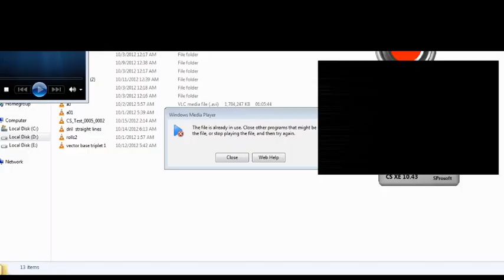Vectors and 3 D Geometry V7TWO for IIT - JEE - Mains / Advanced by KAMAL SIR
V7TWO    , equation of plane and related concepts